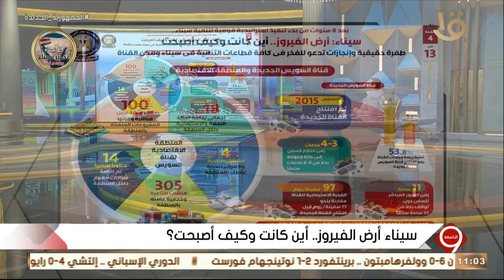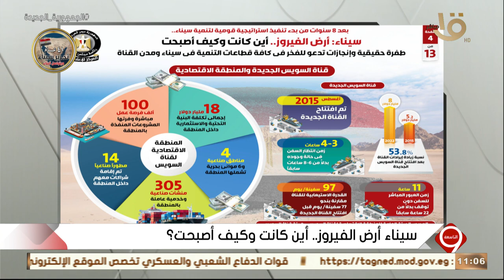التاسعة | سيناء أرض الفيروز.. قناة السويس الجديدة والمنطقة الاقتصادية